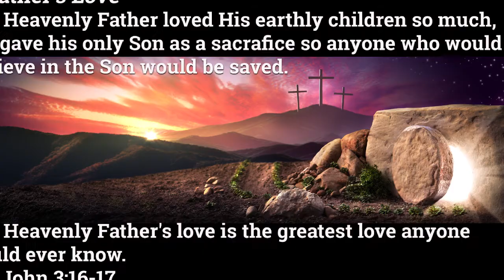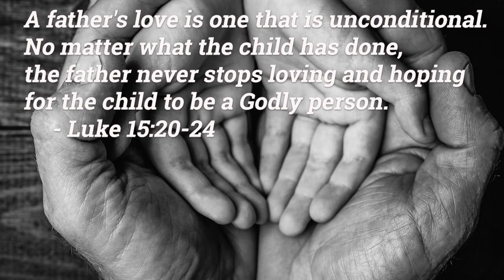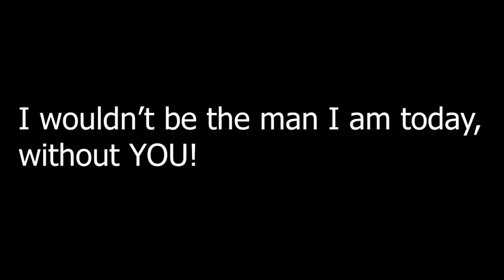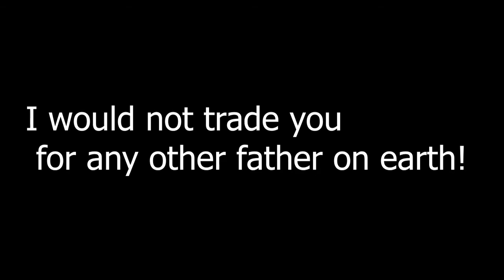Happy Father's Day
To my father, Roy Pilgrim.
The best example of a Father and the best earthly Father by whom I could have been raised.

Love you Pop!